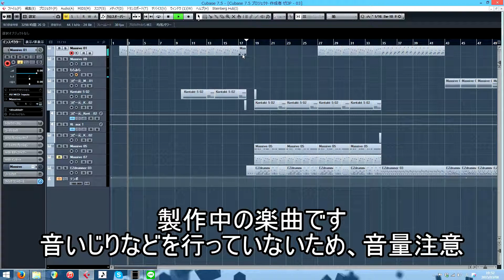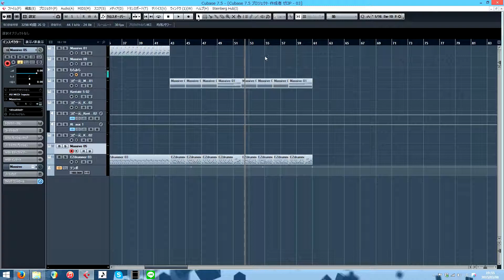korgのキーボードを紹介しこ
久々のレビューですね
触ってて楽しいのでレビューなんて知りませんヽ(´▽｀)/
とりあえず引いて楽しければいいんです

最初のBGM以外全部僕が作りました
Twitterはdatui2525